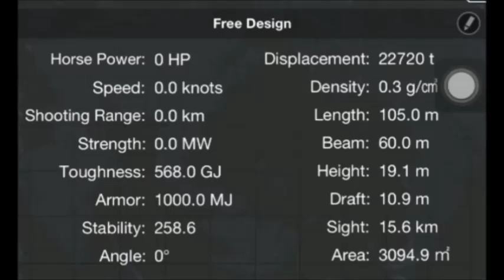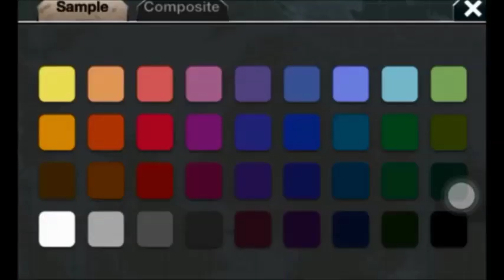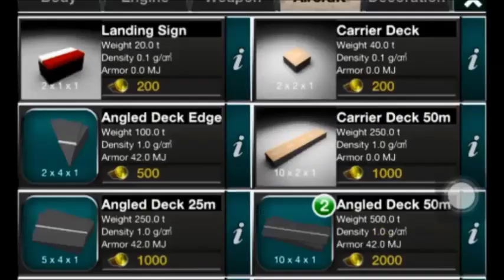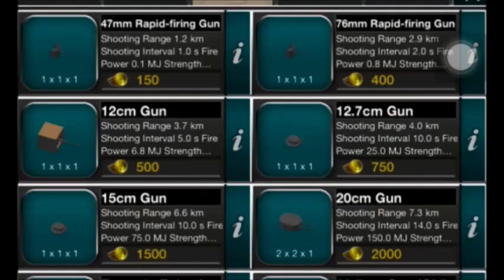battleship craft ---battle barge--- lets build a ship #10 (ios app) sped up version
i got all my money from online battles

battleship craft ---battle barge--- lets build a ship #10 (ios app)